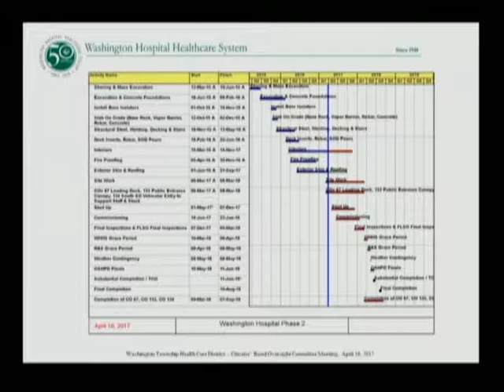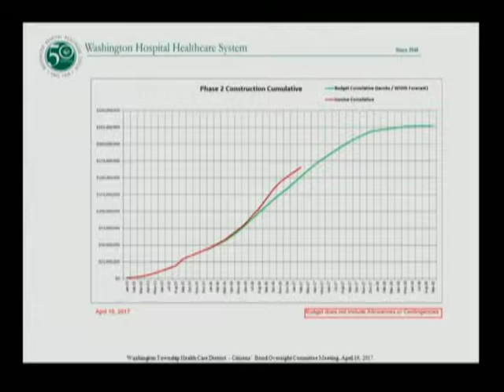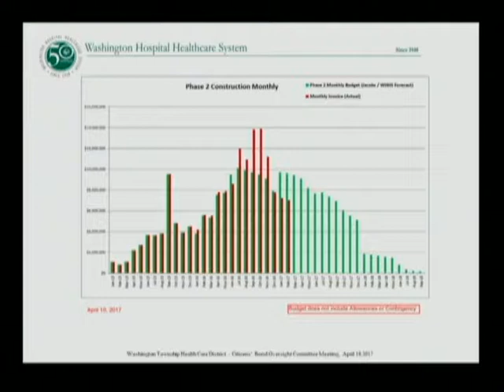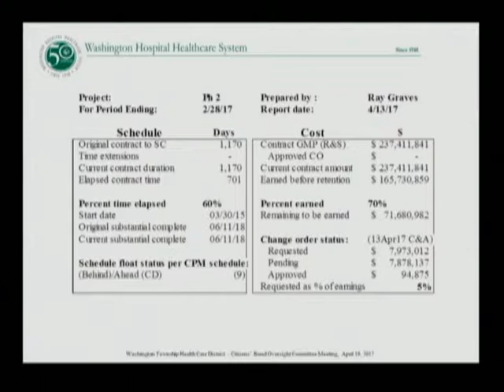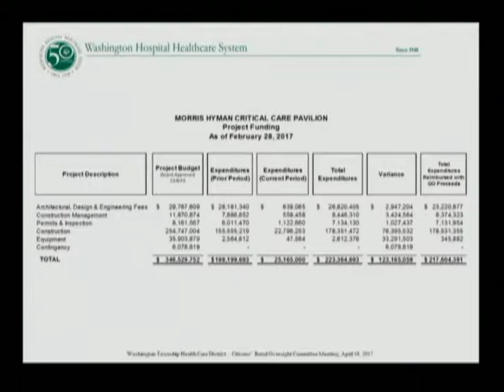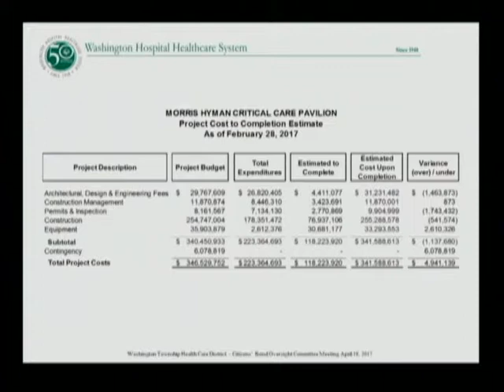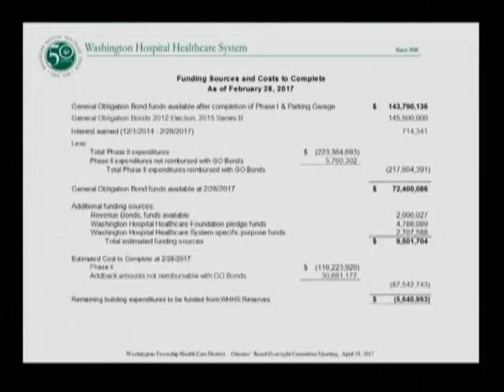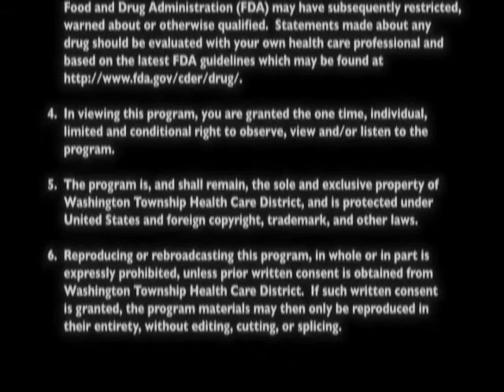Citizens' Bond Oversight Committee Meeting April 19, 2017